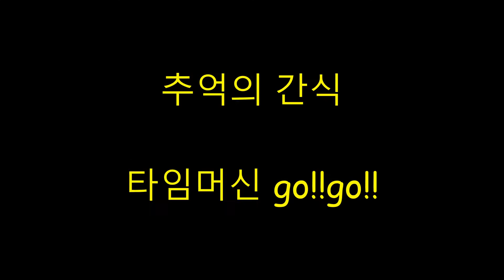새우볶음밥/추억간식/아기 밥안먹어 속상한엄마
안녕하세요
추석이네요 이제...곧
명절 고향으로 가시는 분들도 있겠지만 조심히 잘 다녀오세요.
저희도 어른들이 다들 연세가 있어서 걱정입니다.
올해 다르고 내년 다르고 언제 어떻게 될지 모르는 터라...
있을때 잘해라.살아 있을때 후회없이 효도해라.
돌아가시고 나서 후회한들..늦었다.
머...이런 말 다 맞구요 맞습니다.
하지만 불안하지만.
삶이 그리 다 평탄하지 못해 망설이는 불효자들은 웁니다.
에휴~~~
요새 저는 울 아기가 아침 마다 전쟁입니다.
밥을 안먹을려 해요.
어디가 아푼가?아디가 안좋나?별 걱정 다하게 하는 이늠...
눈뜨자 말자 군것질만 할려고 해서 한스푼이라도 먹이고 자 하는 엄마 마음에
야단도 훈계도 쫓아다녀보며 먹이기도 하지만.
다 입에 물고 뱉어내요...
힝~~~
그래서 이것저것 해보고 먹이고 해도 소용 없을땐 .
속에서 불글불글...
배고프면 먹겠지 하는 맘으로 기다려봅니다.
여러분~~~
코로나 조심히 마스크 꼭!!!하시고
명절 잘 보내세요~~